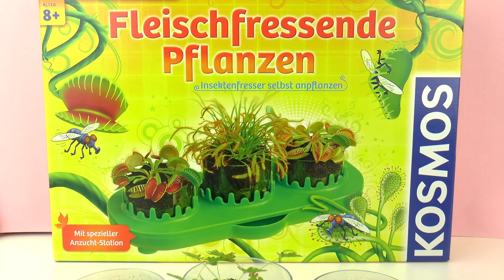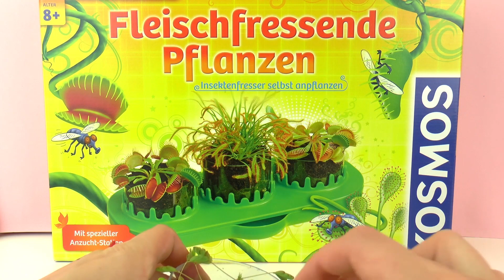La rosée ensoleillée devient rouge | Plantes carnivores de Kosmos Update 14